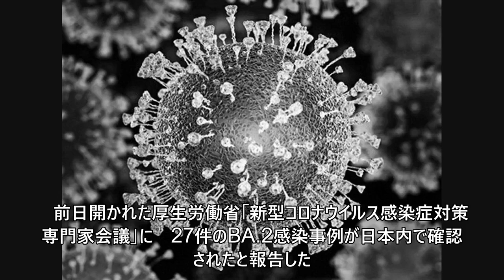日本でもステルスオミクロンの恐怖、新規感染者「8万人に迫る」＝韓国報道 (1/28)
日本でもステルスオミクロンの恐怖、新規感染者「8万人に迫る」＝韓国報道